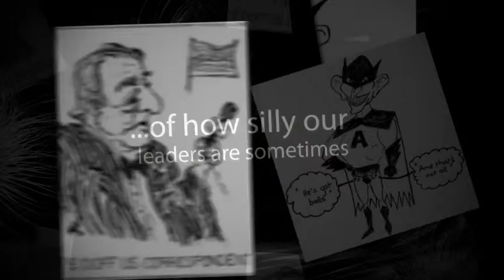Political Humor Blog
Get the latest updates,On THE Political Humor Blog, Be aware of how silly our leaders are sometimes